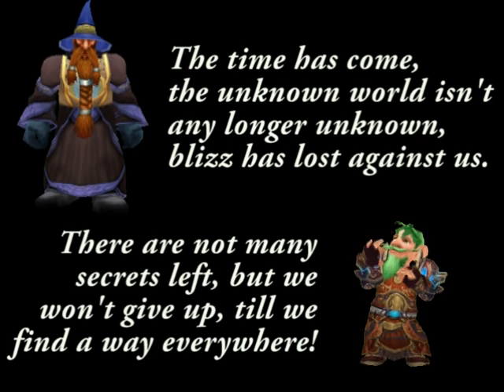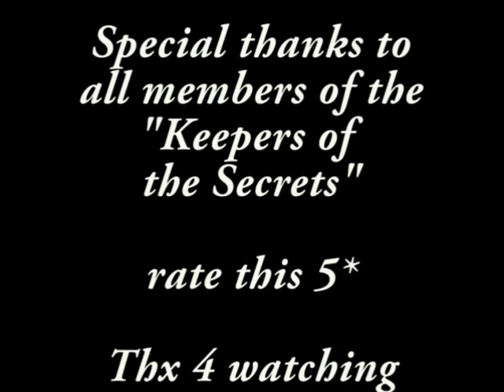The Unknown World [part 1] - The future of exploring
Explorations. Dramatic, epic, legendary. It's more than just seeing secret places. And this movie shows why. Including "The GM BOX", Ebon Hold, Neferians hort, Kara GM entrance, GM Island, Inctanced Howling fjord.